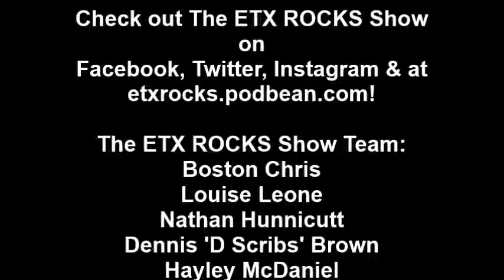Ep. 82: Cody Joe Hodges - A New Traditionalist! (Interview)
Thanks for checking out the 82nd episode of The ETX ROCKS Show! The ETX ROCKS Show proudly presents the latest HayleyCountryTuesday episode as Boston Chris fills in for Hayley with his guest, rising Country Superstar, Cody Joe Hodges! Boston and Cody chit chat about Cody's songs, his style and what's coming up for him! He also explains why it's important to him to pay homage to traditional country music but to also keep his lyrics relevant to today! The ETX ROCKS Show Keeps Em Coming!
Visit with Cody and buy his music at codyjoehodges.com